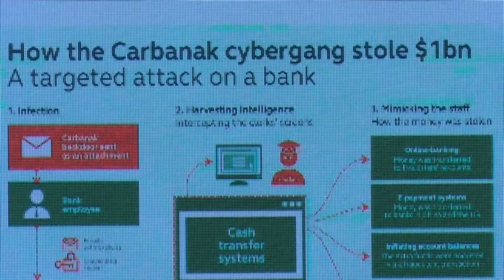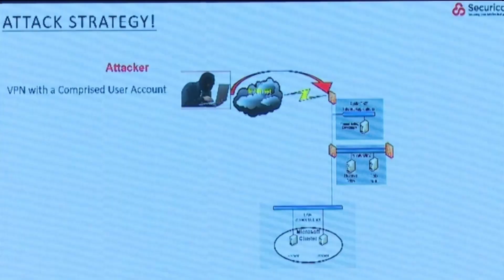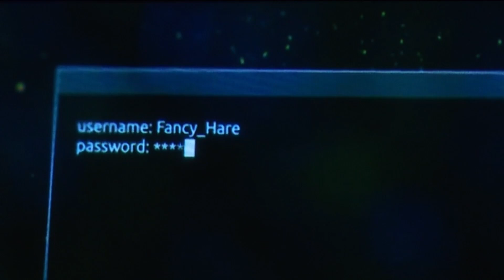BUSINESS TODAY | Financial sector cautioned to stay ahead of new cyber and AI crimes - nbc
Financial crime poses a significant risk to the financial sector in Namibia while damaging the stability of the economy.